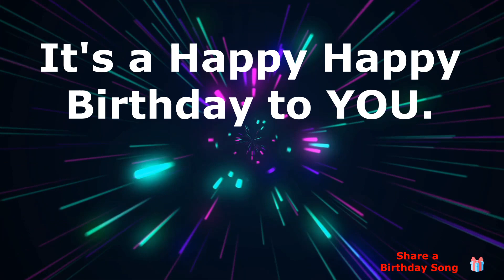Happy Birthday Tristan ! - This song's for You.